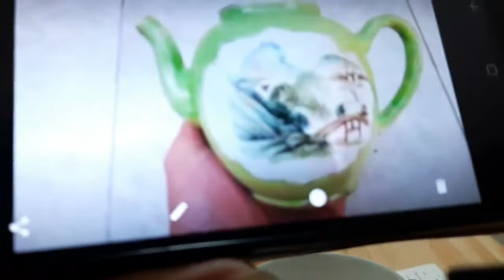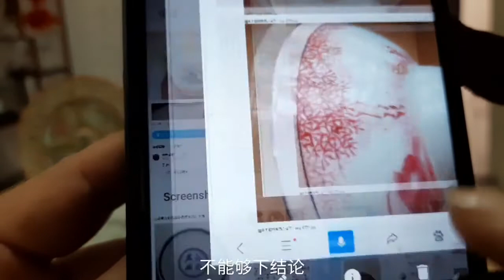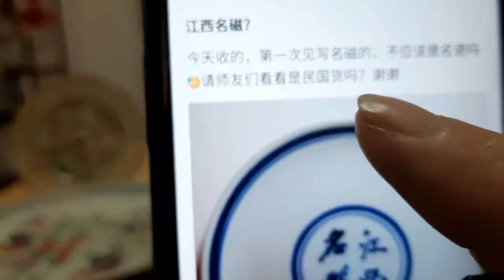跟着宝瓷哥淘宝贝，某小白不懂听信说新，我来教他老瓷真相学鉴定